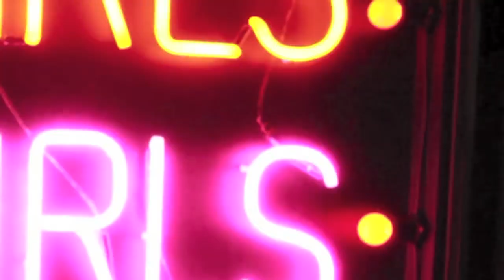Shit Girlfriend - Mummy's Boy (Official Video)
Released on 22nd April 2017 via PNKSLM Recordings on an exclusive splattered 7" for Record Store Day UK, followed by a worldwide release on black vinyl on 19th May.